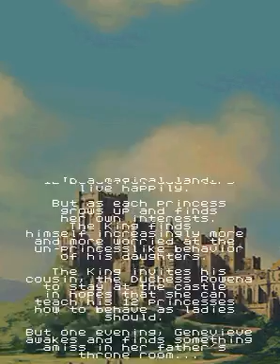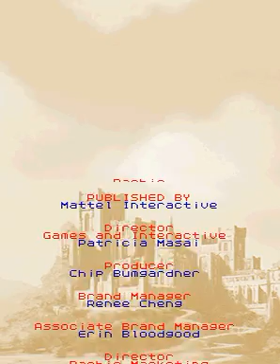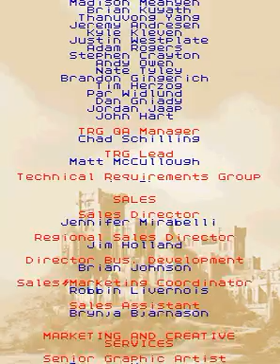TAS Barbie in The 12 Dancing Princesses DS in 29:49 by AKheon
Played in 29:49.94 by AKheon.